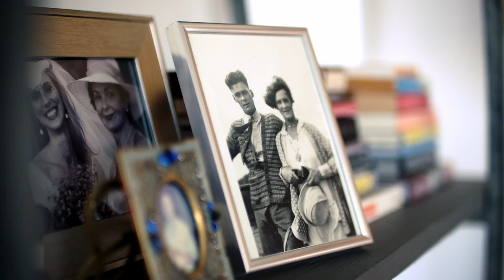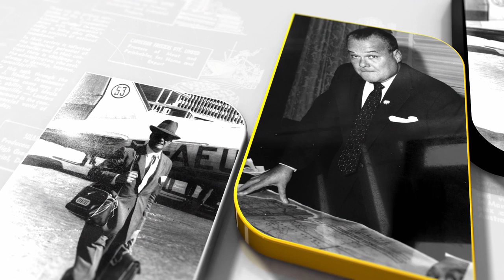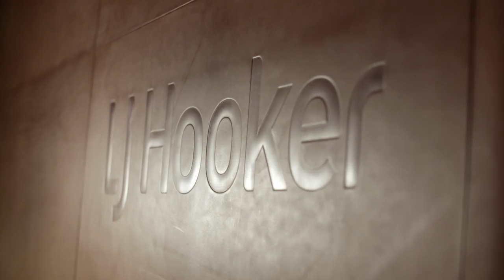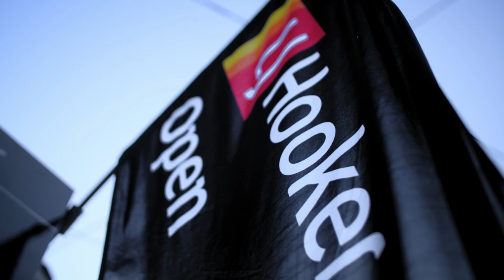90 Years of Innovation at LJ Hooker